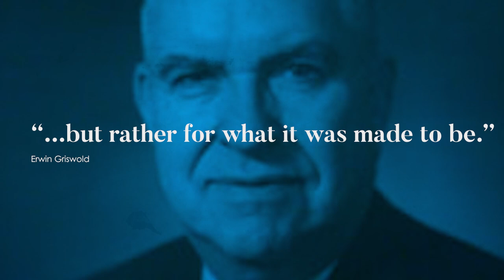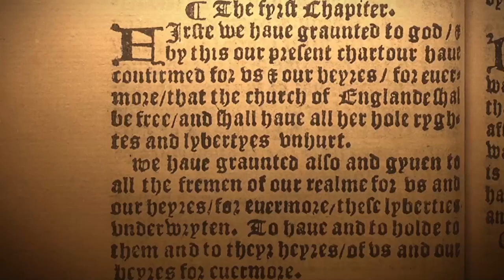What is the significance of Magna Carta?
In this video Steven Franklin discusses the long term significance of Magna Carta, from a failed peace treaty to an icon of liberty and the rule of law. Ideal for GCSE or A Level History.